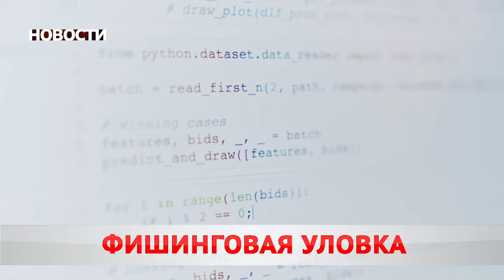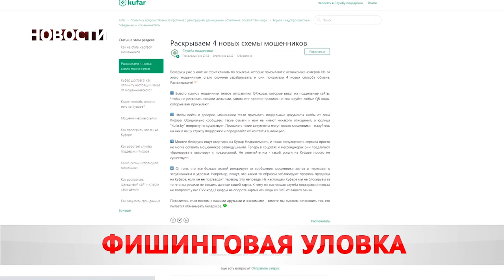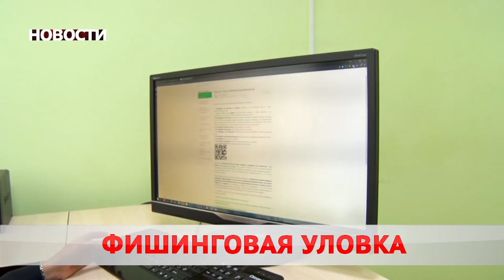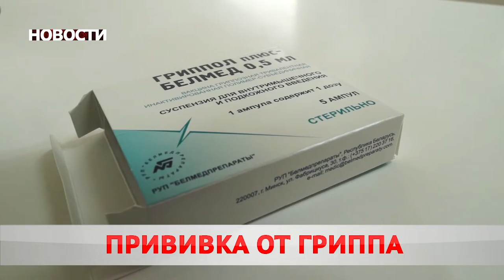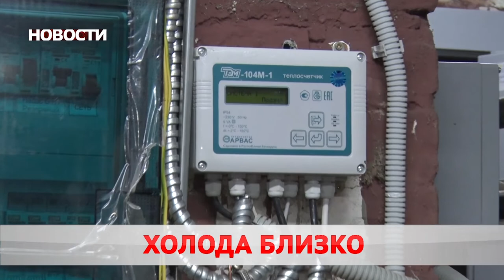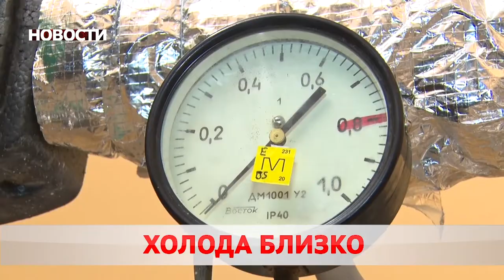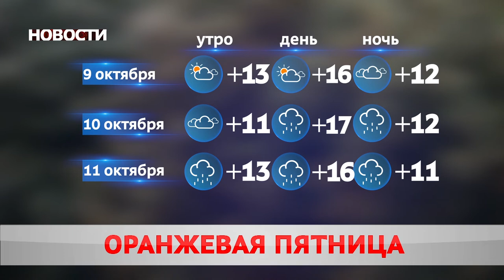Новости 08 10 20